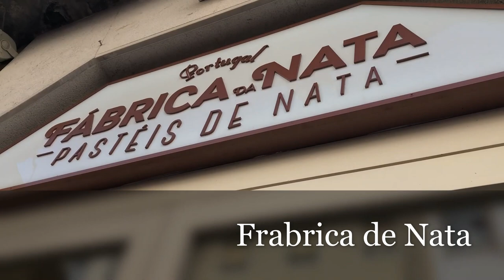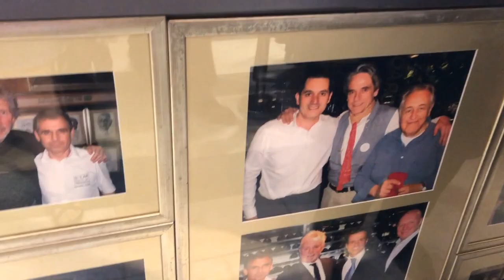Portugual Part I seafood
Annabelle travels to Lisbon Portugal with the family and enjoy many great food and scenery!